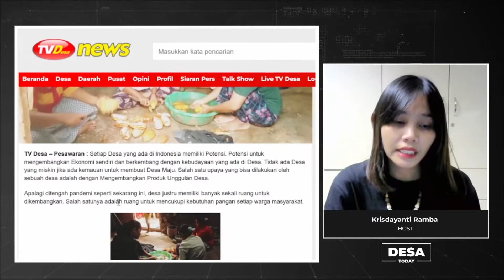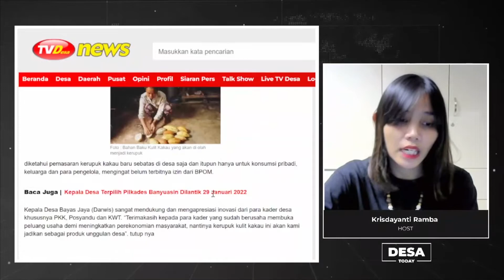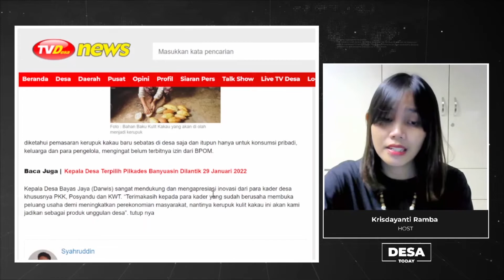Kader Desa Bayas Kelola Kulit Kakau Jadi Kerupuk